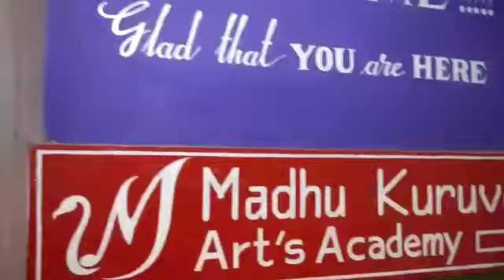Madhu Kuruva Art's & Music Academy.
Happy to share with you all have a look our academy... we will teach Art and Music for all ages feel free to visit our academy any time. For more information please call me:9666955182.